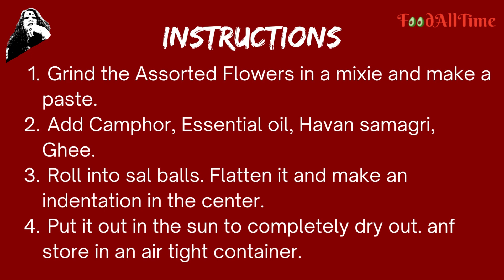How To Make Eco Friendly Havan Cups at Home | Sambrani Cups | Dhoona | Dhoop Cups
Make Eco Friendly Hawan Cups (Havan, Sambrani, Dhoona, Dhoop Cups) from used puja flowers. Herbs and resins have been burned as a time-honoured tradition since the Vedic period for their therapeutic and medicinal properties. The same herbs and resins are used in these handcrafted hawan cups. As they burn, they fill the air with their soothing fragrance, energizing and purifying the mind. For those who enjoy our age-old traditions and enjoy fragrant spaces, these hawan cups are perfect. The Hawan Cups help spread positive vibes and burning it once a day keeps the flow of positive energy in your house and workspace.